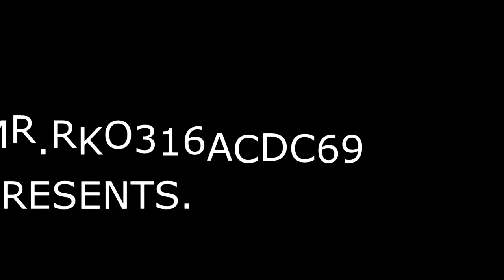Regalia's car horn.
In this video ill showing the secret of use the car horn of the Regalia.